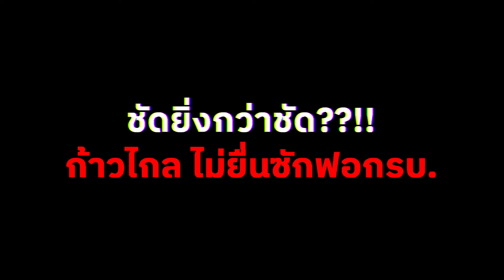ชัดยิ่งกว่าชัด??!! ก้าวไกล ไม่ยื่นซักฟอกรบ. เพราะกลัวแตะทักษิณ ???!!!!